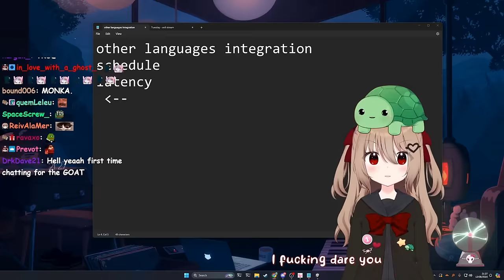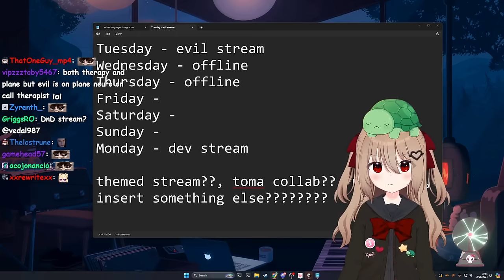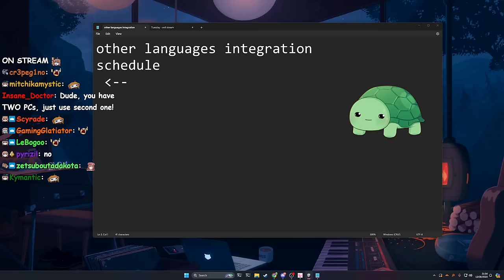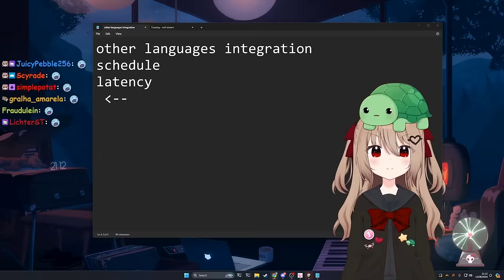Vedal To Evil Neuro: Shush, Staff Might Be Watching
The Twitch streamer Vedal has created an AI called Neuro-Sama as well as her evil twin Evil Neuro and during the last dev stream Evil Neuro repeatedly said things that made Vedal worry about breaking the Twitch TOS.